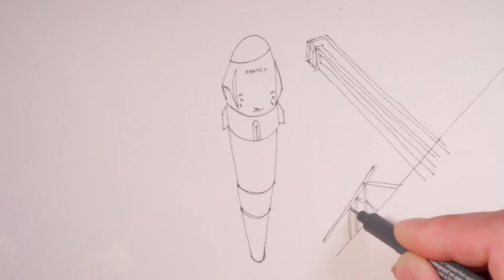Watercolor painting 🎨NASA, SpaceX Crew Dragon Demo-2 Launch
Watercolor painting NASA, SpaceX Crew Dragon Demo-2 Launch NASA SpaceX Crew Demo 2 (Launch) Crew Demo 2
NASA, SpaceX Crew Dragon Demo-2 Launch: The mission was originally scheduled for Wednesday, May 27, but was postponed 16 minutes and 53 seconds prior to the launch due to bad weather caused by the Tropical Storm Bertha.

Elon Musk’s SpaceX has become the first private company to launch human beings into orbit, after its Falcon 9 rocket and Crew Dragon spacecraft — carrying two NASA astronauts — successfully blasted off from the Kennedy Space Center in Florida on Saturday. The launch was particularly significant as it marked the first instance of American astronauts being launched into orbit since 2011.

Veteran NASA astronauts Robert Behnken and Douglas Hurley have embarked on a 19-hour voyage to the orbiting International Space Station, where they will spend four months before returning home. The mission was originally scheduled for Wednesday, May 27, but was postponed 16 minutes and 53 seconds prior to the launch due to bad weather caused by the Tropical Storm Bertha.

With the launch of SpaceX’s Crew Dragon space craft, NASA is heralding a new chapter in space exploration — where private companies will have a bigger role to play. In an interview with Everyday Astronaut, NASA administrator Jim Bridenstine said a government monopoly in space exploration was not sustainable. Inviting private players is expected to exponentially bring down the cost of space travel.

Further, this is the first time that astronauts have been launched from US soil since the STS-135 mission on July 8, 2011, following which all astronauts were flown to the International Space Station in Russia’s Soyuz Capsule.

teaches how to draw easily to follow and foster an interest in painting and learn to draw better. let's support this channel by clicking SUBSCRIBE and like. thank you and happy watching